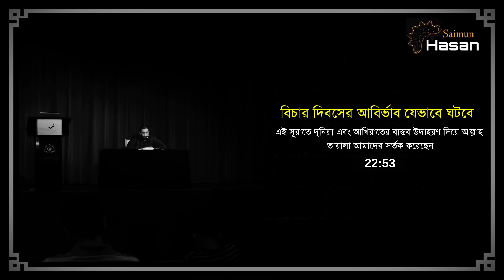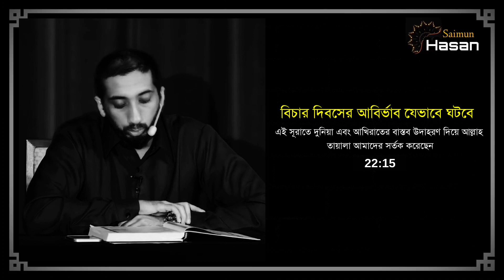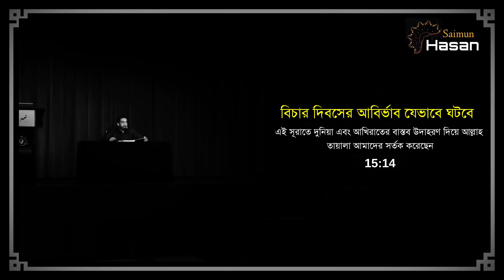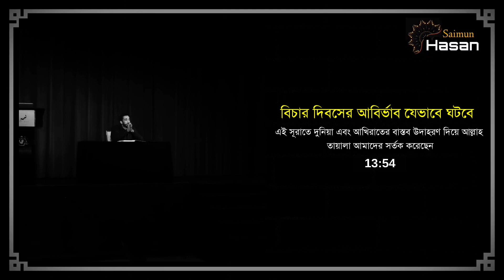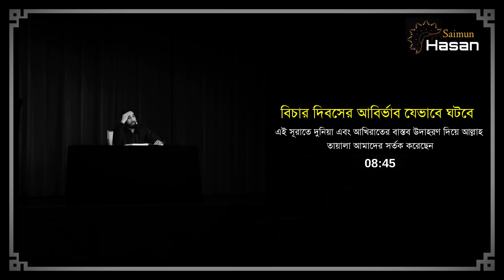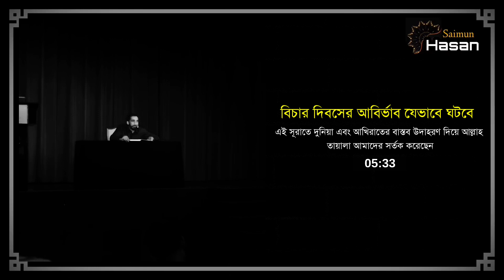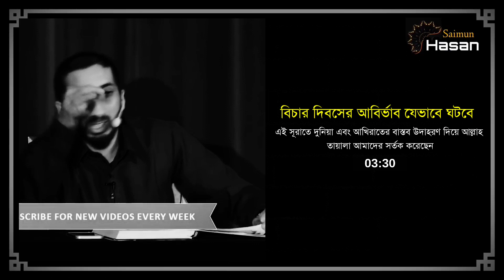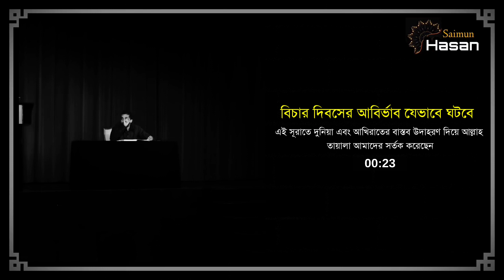বিচার দিবসের আবির্ভাব যেভাবে ঘটবে। নোমান আলী খান